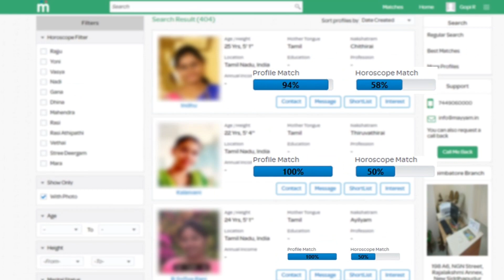கோடீஸ்வரி ஆவாரா மாற்றுதிரனாளி கௌசல்யா... கண்கலங்கிய ராதிகா | Kodeeswari Promo - Colors TV game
Kodeeswari is a Program conducted in Colors TV - Colors TV Kodeeswari Promo Reaction - Kodeeswari Program - Colors Tamil